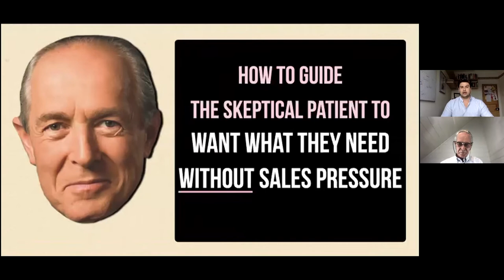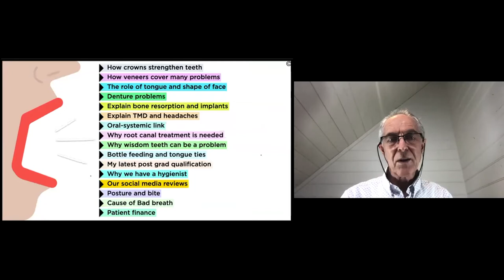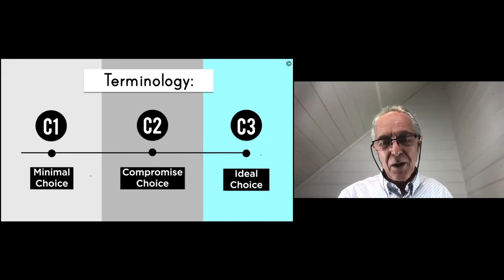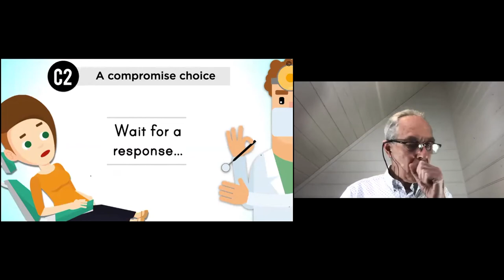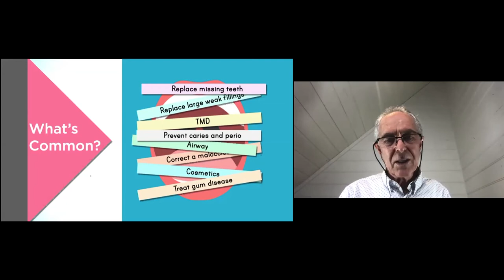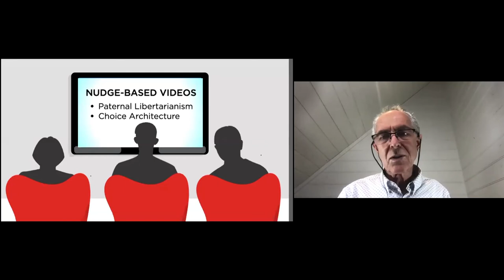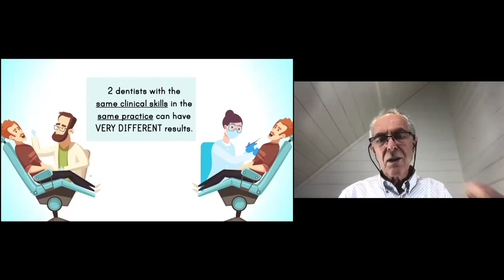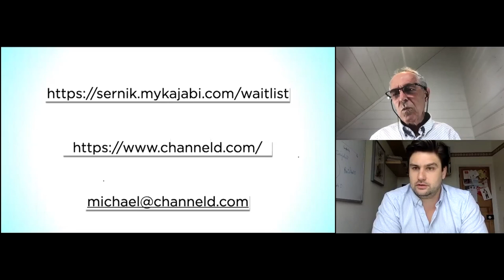The Sernik System For Big Case Dentistry: How to guide sceptical patients to want what they need wit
A webinar from Michael Sernik: “A lot of dental communications courses are full of tired customer service cliches. These messages could apply to any industry and we tend to hear them re-hashed all the time. I’m allergic to feel-good motivational messages. I’m not into faith-based Dentistry. I don’t buy the idea that “all you need to do is have belief in yourself and you’ll be successful”

My mantra is if you have the skills, you’ll get the belief. So, if you listen to this webinar, I promise you’ll only hear useful hard-core information that you’ve never heard before. It was all created out of many years on the tools.“